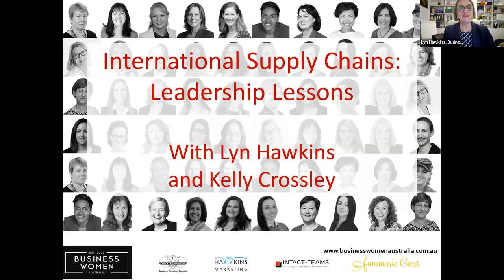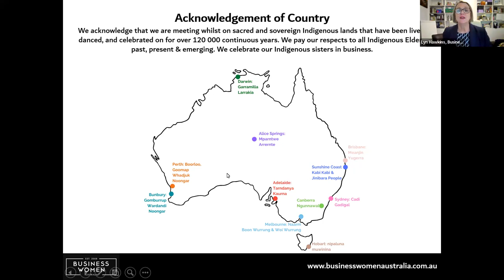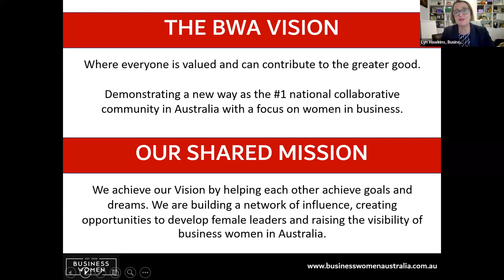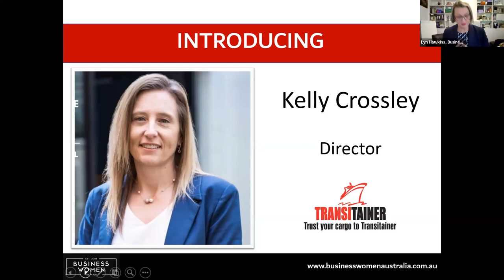BWA Webinar - International Supply Chains: Leadership Lesson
The international supply chain is a critical part of the global economy and plays a vital role in ensuring that Australians can develop successful import and export businesses. Sourcing goods and materials from overseas markets and selling Aussie products to foreign markets relies on the effectiveness of the cross border supply chains. In this month’s webinar, BWA Founding Director Lyn Hawkins will interview Kelly Crossly, Owner and Director of Transitainer, an independent Australian logistics company providing freight forwarding, customs brokerage and logistics services for local, national and international importers and exporters.

This online, interactive webinar will be a deep dive into the importance and function of international and global supply chains and the opportunities for women to consider this vital sector as a brilliant, albeit unusual, career choice. There will be time for Q&A and the opportunity to hear Kelly’s inspiring story, philosophy for success and her focus on relationship building.

Don’t miss this fascinating conversation showcasing exceptional leadership in a male dominated industry.

Book today for the zoom link.  Guests, non-members and members of Business Women Australia are all welcome to join us for this inspirational, online interactive conversation.

ABOUT KELLY CROSSLEY:

Kelly Crossley’s passion for the freight forwarding industry cannot be disputed.  In a transactional industry, Kelly’s exemplary approach to customer service has enabled her to steer Transitainer WA to unprecedented growth during the global pandemic. Highly skilled in negotiation and operations management, Kelly has led her committed team through the most challenging period in the history of the industry. Her resolve and focus on delivering the best outcomes for her clients, has propelled Transitainer WA into the top echelons of freight forwarders in Western Australia. A fully licenced customs broker, an accredited Australian Trusted Trader, industry leader, and mother of two with a love for keeping fit and healthy, Kelly enjoys balancing the demands of running a thriving business with the rigours of daily life.

ABOUT LYN HAWKINS:

Lyn is the National Director of Business Women Australia and a management consultant with a focus on business growth, marketing and transformation. She advises some of Australia’s most successful professional and business leadership teams. Lyn is also the WA Director of the Private Wealth Network and mentors Commerce students at UWA. Lyn has held senior roles with KPMG, HHG Legal Group, HLB Mann Judd and Telstra, in addition to General Management roles with technology-based businesses.

ABOUT BUSINESS WOMEN AUSTRALIA:

BWA provides opportunities to connect, develop authentic contacts, build friendships and tap into support. Our professional development focuses on business growth, personal development and leadership. BWA’s dynamic network is an excellent source of new connections, perspectives, experience and ideas. We share challenges and goals, providing each other with valuable support. We welcome new members and guests to our events.

Check out the Events Calendar on the BWA website.

BWA brings together business women from all sectors, industries and states;

Executives and Managers
Professionals
Women on Boards
Emerging Leaders
Women Who Desire Growth and High-Level Connections
Business Women Australia is focused on key areas of development;

Leadership
Business Improvement
Personal and Professional Growth
Connections and Friendship